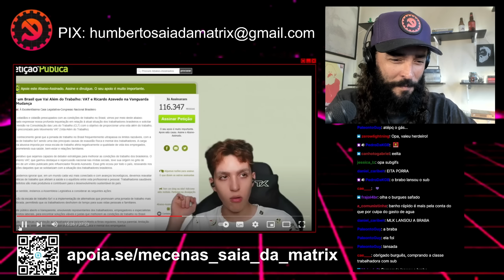O QUE AINDA NÃO TE CONTARAM SOBRE A JORNADA DE TRABALHO 6 X 1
Tá aí uma pauta muito importante, o direito à vida!